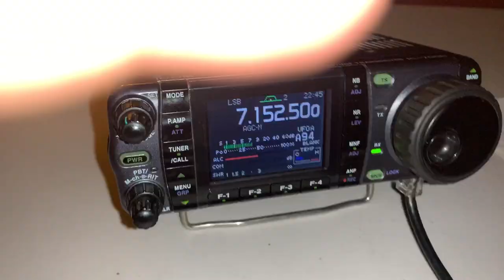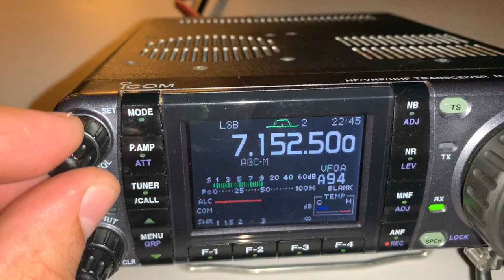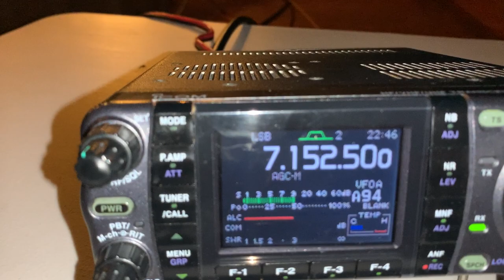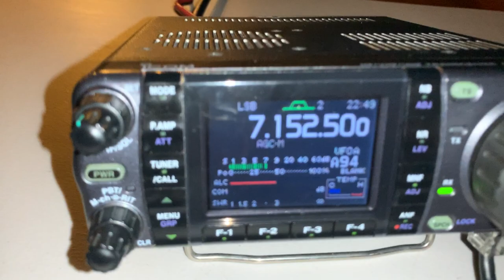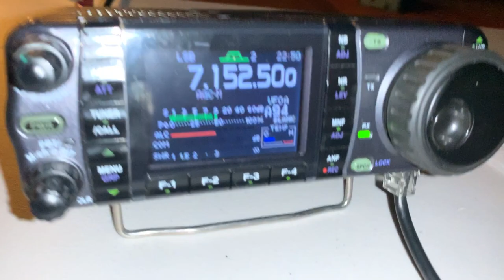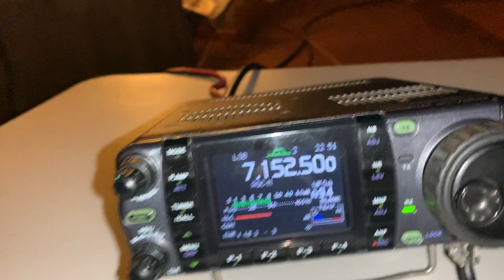VA3DLO QSO.......Windsor to Bowmanville on 40m.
Spoke to one of the best HF live streamers on YT on 40m finally.

Check him out, he streams a few times a week and is on HF, VHF and UHF.